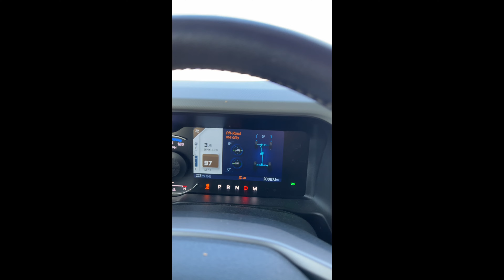Playing around on the Playa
as far as the eye can see - nothingness.  Kinda cool when you get out there, but a little desolate, for sure!